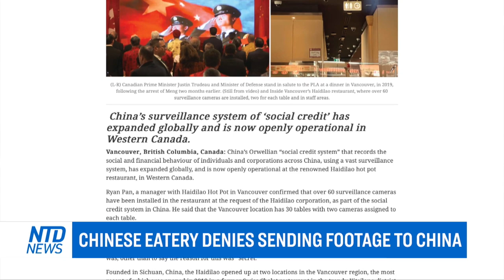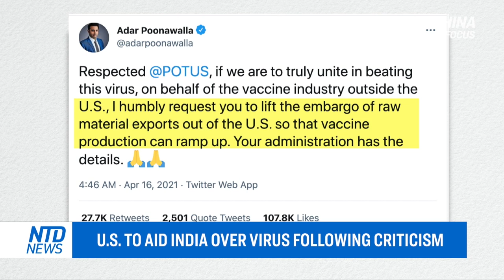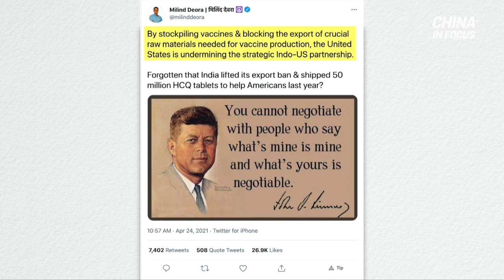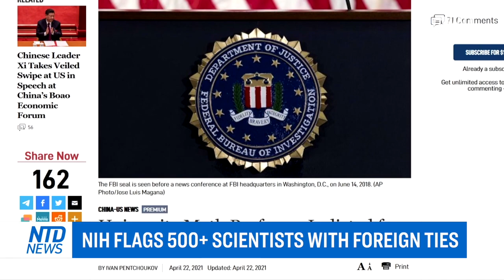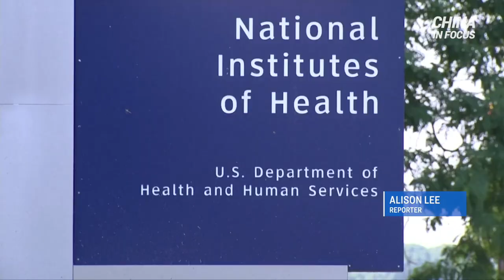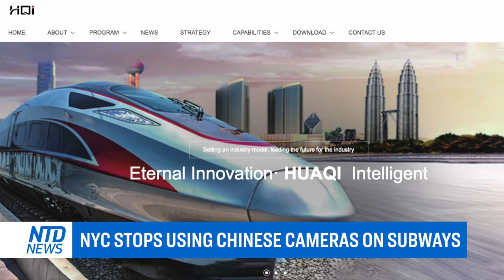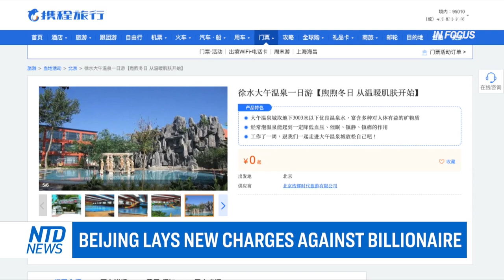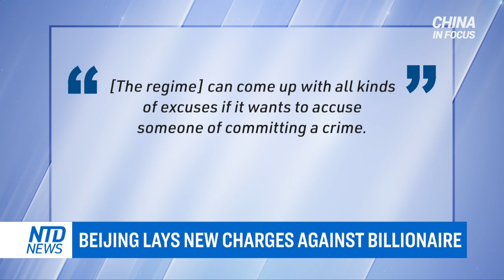NIH flags 500+ scientists with foreign ties; Chinese eatery denies sending footage to China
A popular Chinese restaurant chain denies sending surveillance footage from overseas locations back to China. But some say they’re not so sure.

The U.S. is stepping up to help India. That’s after the White House faced criticism in the past for not doing enough to aid the important ally.

500 American scientists are under investigation over “concerning ties” with foreign regimes. Over 90% of those investigated last year had been receiving undisclosed funding from Beijing.

A Chinese priest urges Pope Francis to speak up for China's orphans. At the same time, Beijing is ramping up its crackdown on Catholics in the country.

And, Germany has approved stricter rules for its 5G networks. The move boosts politicians’ power to block foreign gear that could endanger national security.

00:00 Intro
00:57 Chinese eatery denies sending footage to China
04:09 U.S. to aid India over virus following criticism
07:13 NIH flags 500+ scientists with foreign ties
10:07 TX. leaders denounce China's organ harvesting
12:22 NYC stops using Chinese cameras on subways
13:40 Chinese priest urges pope to address crackdown
17:07 Beijing lays new charges against billionaire
19:56 Beijing denounces western 'constitutionalism'
21:57 Chloé Zhao and 'Nomadland' win big at Oscars
22:52 Germany gets tough on Huawei's 5G gear